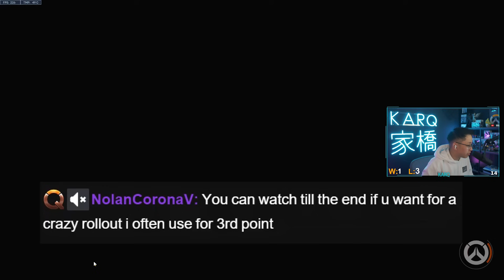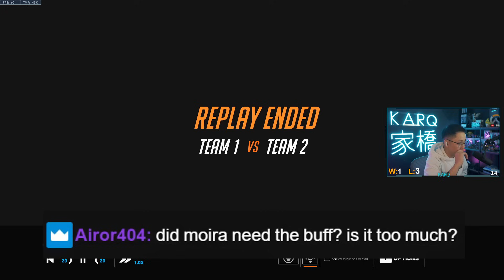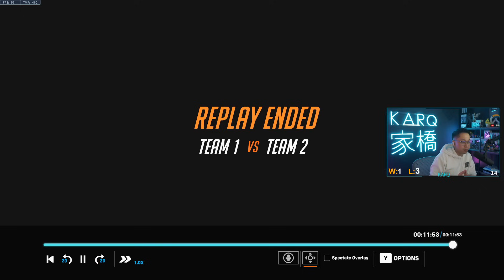Spectating the #1 TikTok Flank Moira player and why it WORKS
Today, we're spectating the #1 Moira on the ladder, NolanCoronaV. Yes, you're about to learn how to be a flanking DPS Moira.